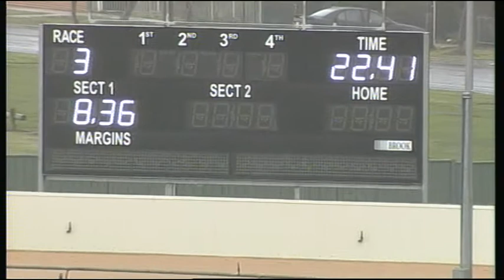BAL MON 27 JUL 15 R3